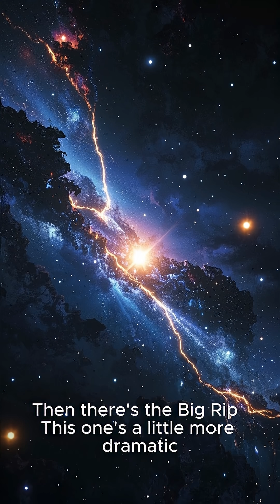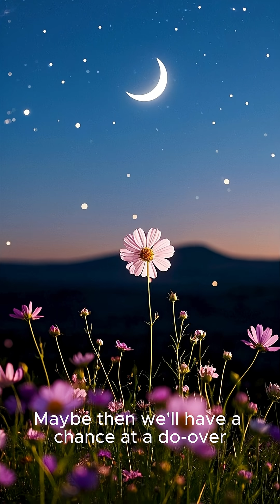How the Universe Will End According to Science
Have you ever wondered how the universe might end? 🌌 In this short video, we explore three mind-blowing scientific theories: the Big Freeze, where everything drifts into cold darkness; the Big Rip, where the very fabric of space is torn apart; and Heat Death, a slow fade into total stillness. Each scenario is backed by real cosmology and offers a chilling glimpse into the far future of everything.

🪐 Dive into the end of time—according to science.